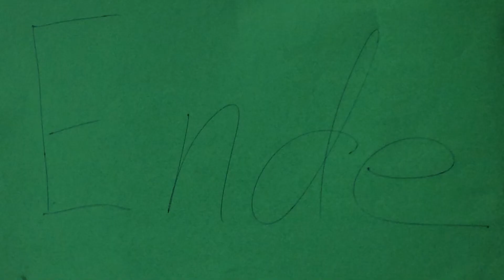T-Rex' Ausbruch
Stop Motion Workshop im wortreich in Bad Hersfeld am 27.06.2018, Albert-Schweitzer-Gymnasium, Ruhla